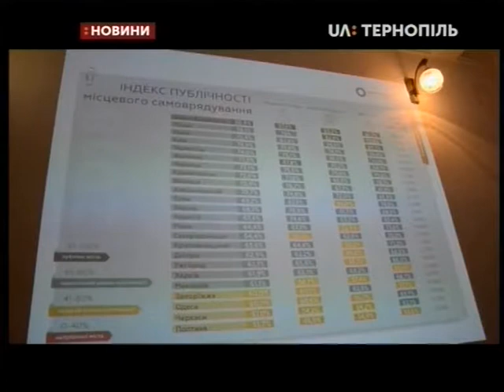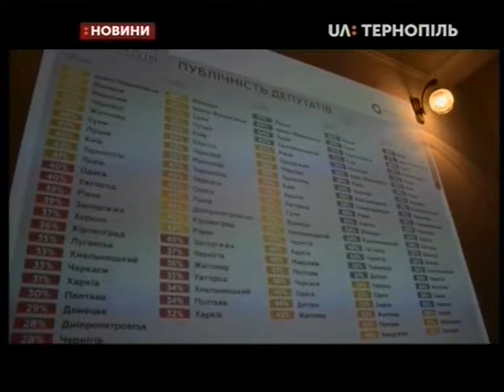04.10.2019. Новини. 17:00